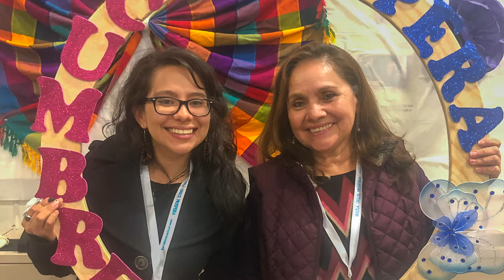Prospera - Dreams are Possible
Partner with Prospera to help us reach our goal of $30,000 before December 31, 2021 and support the dreams of our entrepreneurs!

During the pandemic, many dreams have been interrupted and sidetracked. At Prospera, we are committed to working so that the dreams of our Latina immigrant entrepreneurs can continue to grow.

We are resilient and we need each other. Please, help us achieve our goal of supporting Latina immigrant entrepreneurs during these challenging times.

Any contribution is welcome!